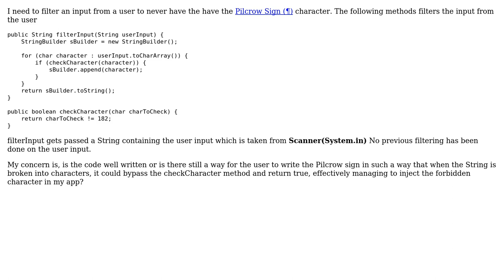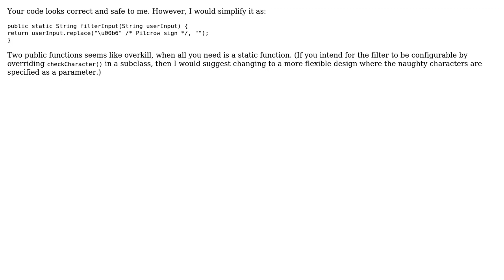Filtering user input to not contain a specific character